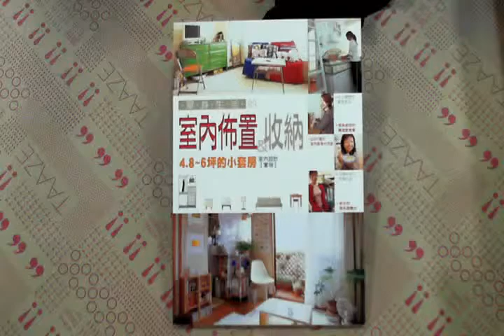TAAZE｜單身生活的室內佈置&收納 （彩色平裝 ... 二手書書況 9868115302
TAAZE｜讀冊生活網路書店「單身生活的室內佈置&收納 （彩色平裝）」，找二手書請至